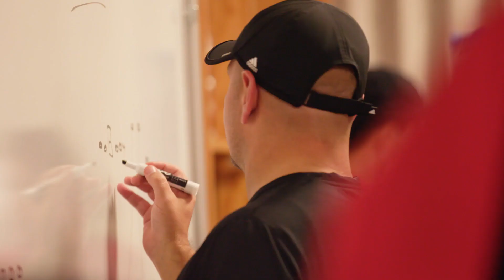NC State vs Clemson Extended Cut